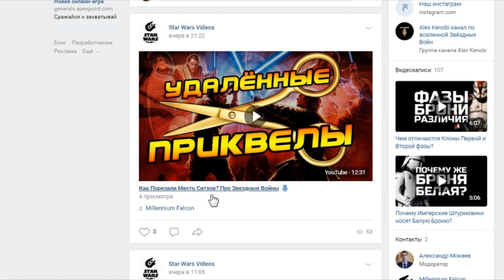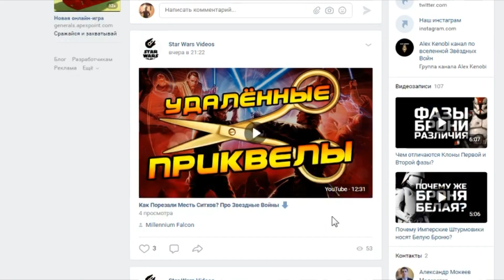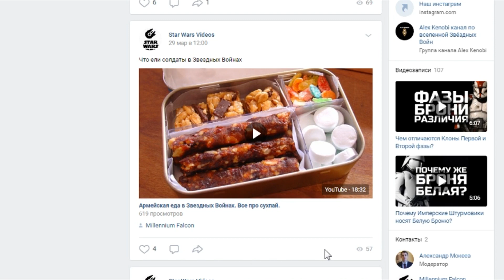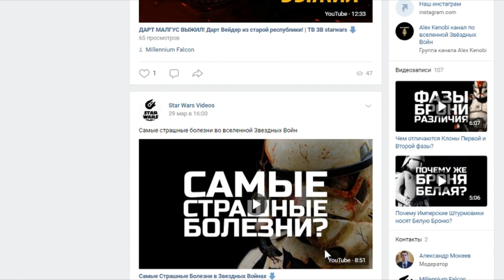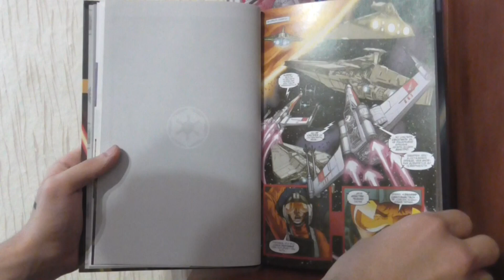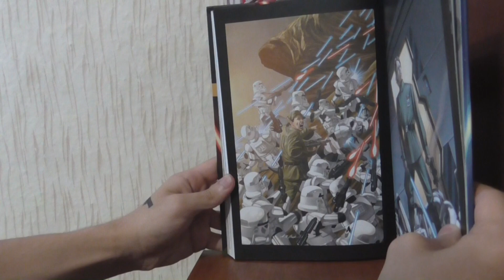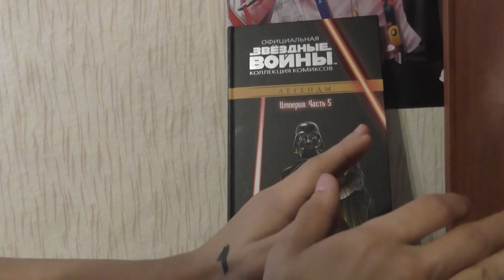Звёздные Войны. Империя. Часть 5 - Официальная коллекция комиксов Звёздные Войны №25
Звёздные Войны. Империя. (2005 год)

Продолжаем собирать коллекцию комиксов по ЗВ